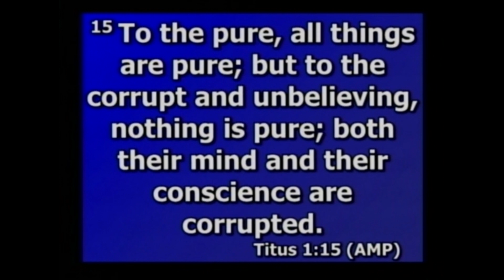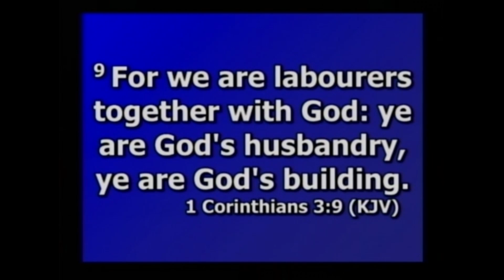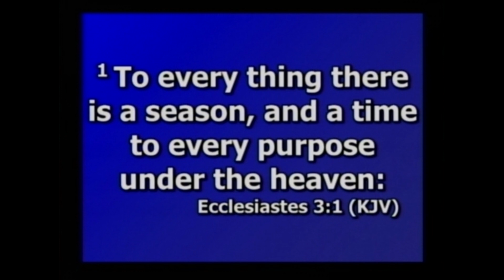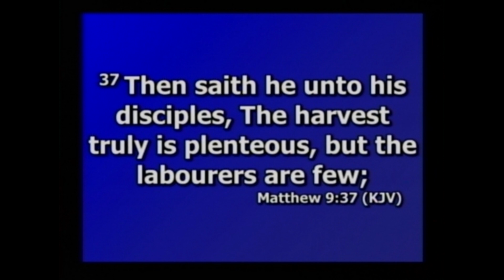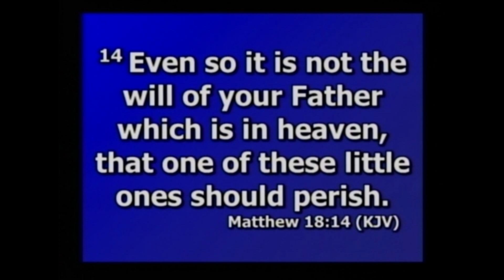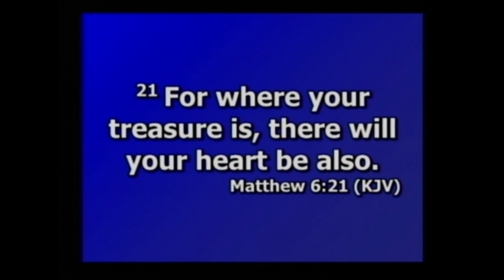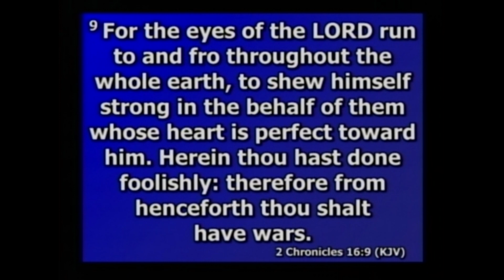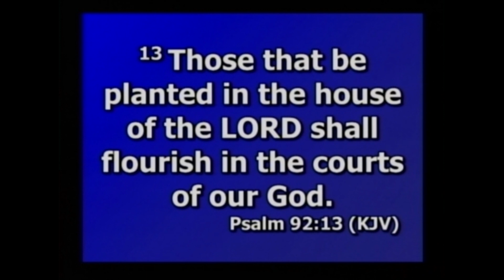We are Farmers with the LORD! Michele Dotter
SHIELD MESSAGE